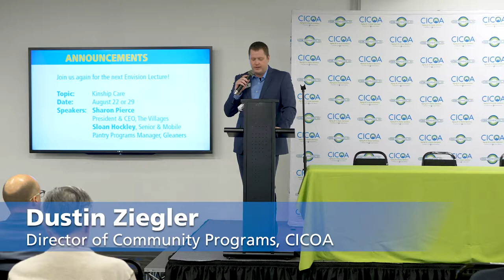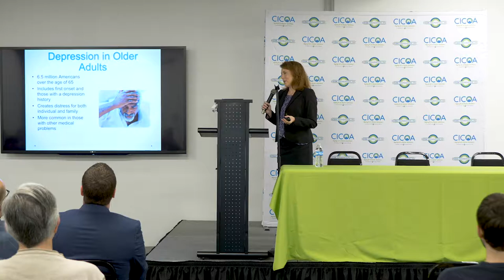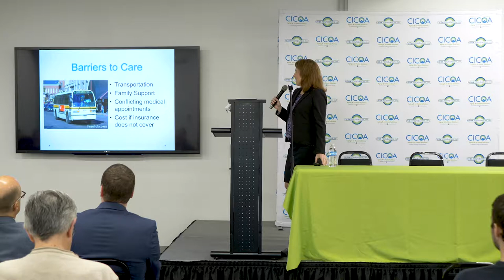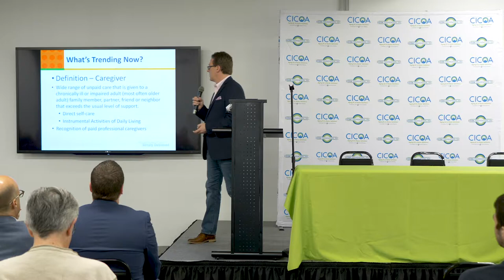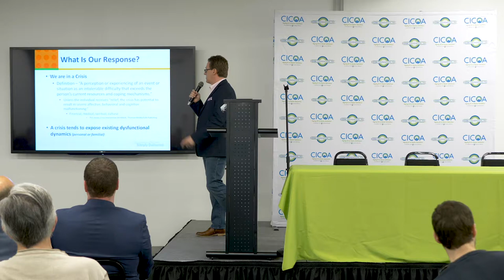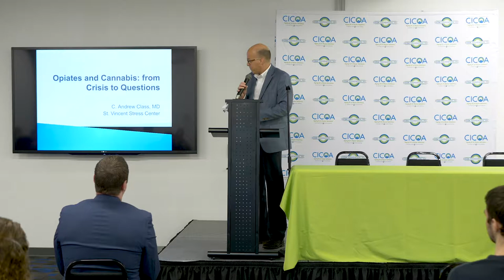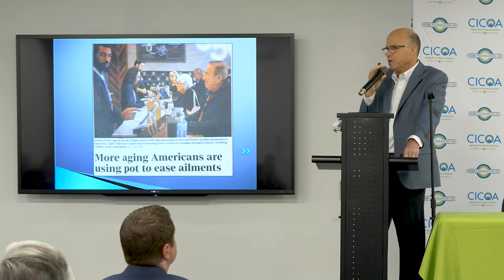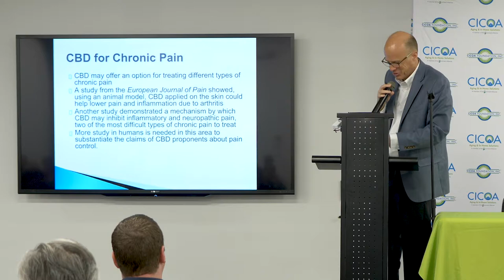Mental Health and the Aging Brain - CICOA Envision Lecture Series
We live in an age where we are living longer with multiple chronic illnesses, and the mental health of older adults has profound implications for caregivers, families, and our communities.

CICOA Envision Lecture Series on April 25, 2019 featuring Dr. Andrew Class, Psychiatrist, Cynthia Reynolds, LCSW, and Todd Wagoner, LCSW.